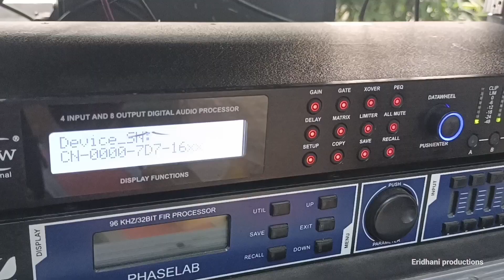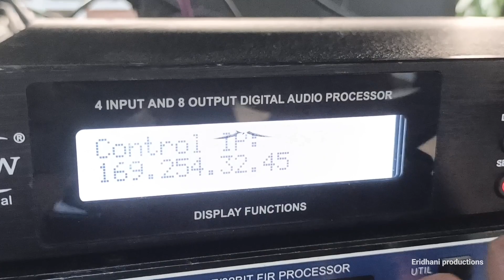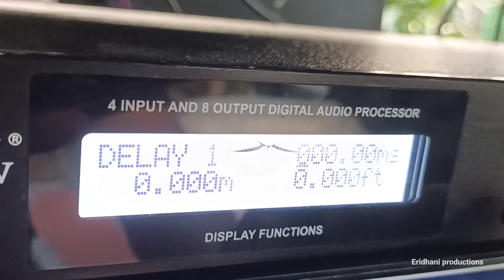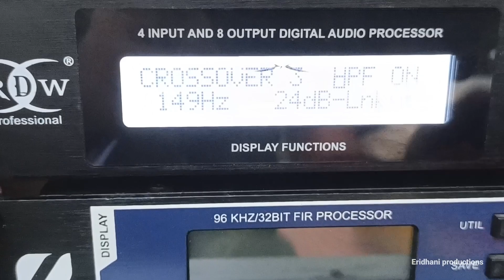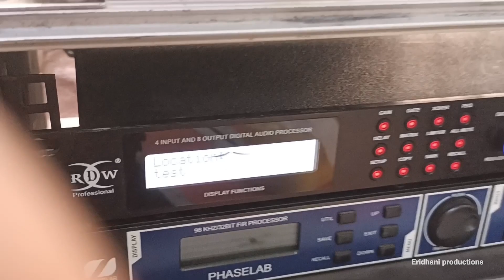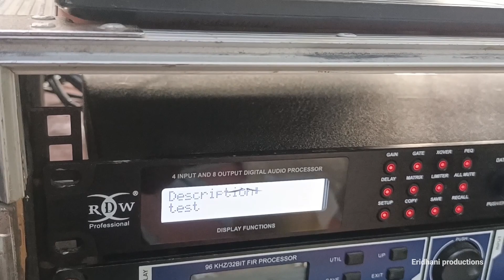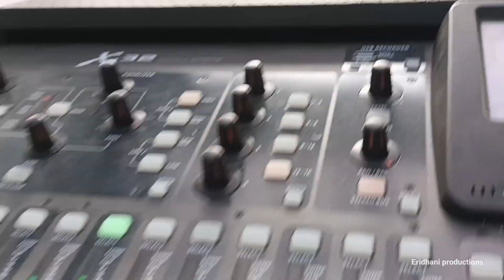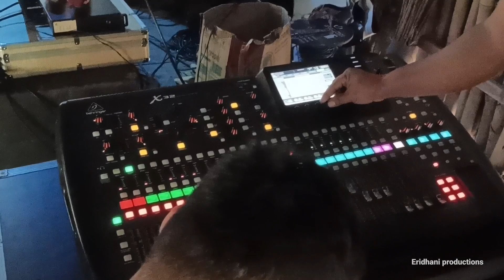SETTING DLMS (SPEAKER MANAJEMEN) UNTUK KARNAVAL DAN DANGDUTAN